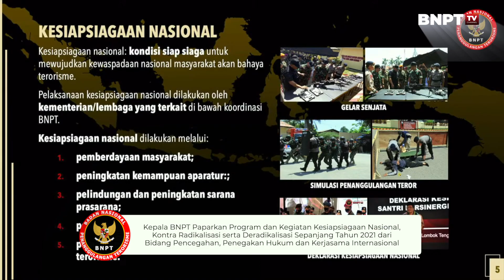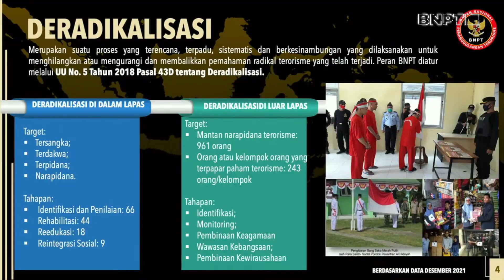BNPT Laporkan Hasil Capian Kinerja Tahun 2021 Kepada Publik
Badan Nasional Penanggulangan Terorisme melaporkan hasil capaian kinerja setiap unit kerja BNPT dalam konferensi pers, Jakarta (28/12/2021)

Kepala BNPT Komjen Pol. Boy Rafli Amar memapaparkan program dan kegiatan kesiapsiagaan nasional, kontra radikalisasi, serta deradikalisasi sepanjang tahun 2021 dari bidang pencegahan, penegakan hukum, dan kerjasama internasional.